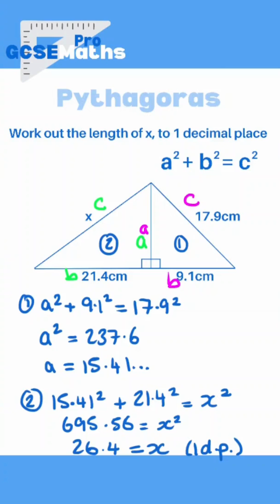Pythagoras' Theorem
Welcome to the GCSEMathsPro YouTube Channel! My name is Millie and I am a GCSE Maths tutor with over 3 years experience.